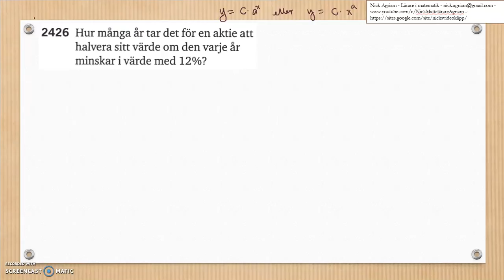Matematik 5000 Ma 2c Kapitel 2 Potensfunktioner och exponentialfunktioner 2426